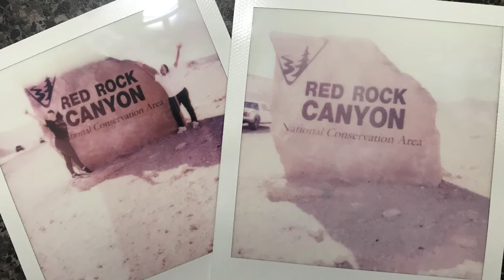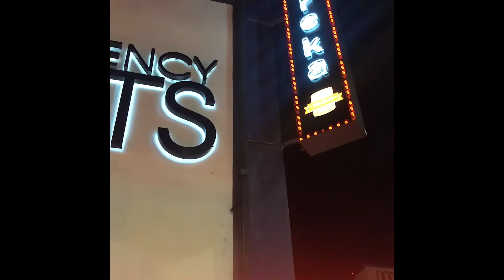MY 25TH BIRTHDAY SOLO TRIP TO VEGAS | VLOG PART 1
Hello my LOVES!! Valentines weekend I decided to take a solo trip to Las Vegas for my 25th Birthday ! I decided to vlog my adventures for you guys. so here is part 1 of my Birthday trip! I hope you enjoy :)

Music Produced by :
Glenwoodonly